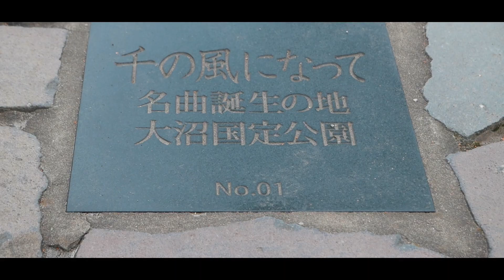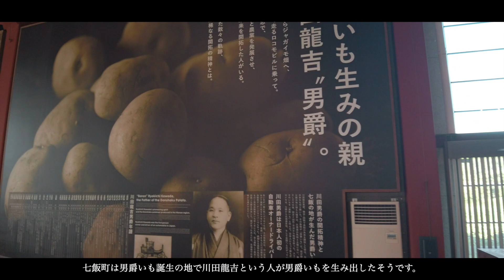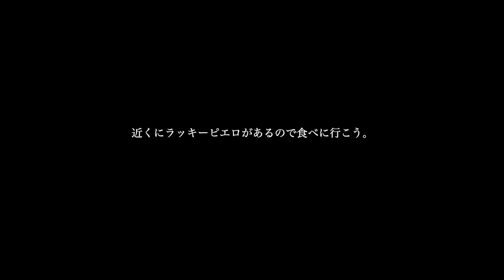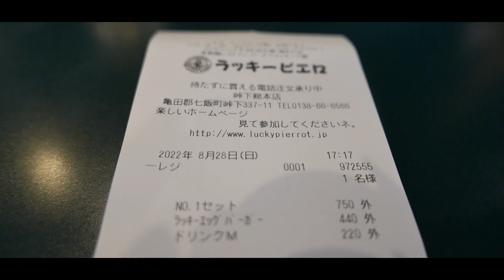【函館旅行２泊３日】#5 大沼国定公園散策〜道の駅なないろ・ななえ〜ラッキーピエロ峠下総本店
＠大沼国定公園ドローン空撮